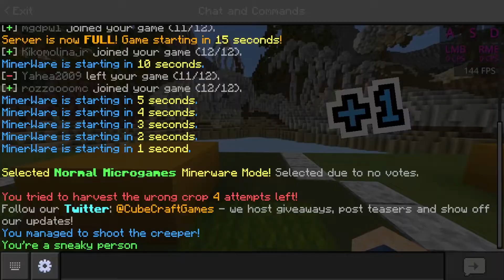Nový update a nový rank na minerware??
Dneska jsem šel na Cubecraft a zjistil jsem že minerware má nový update!